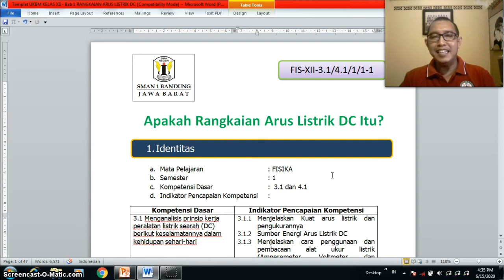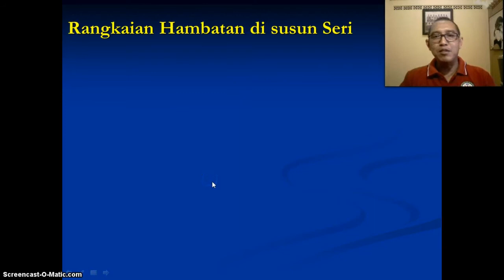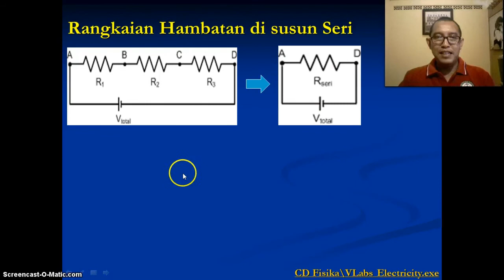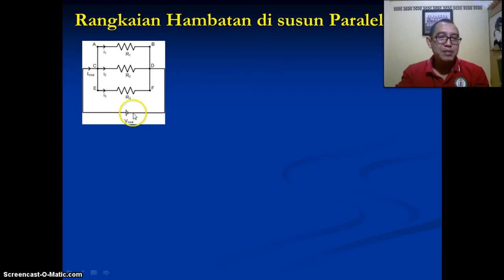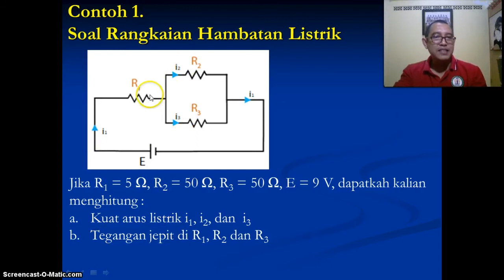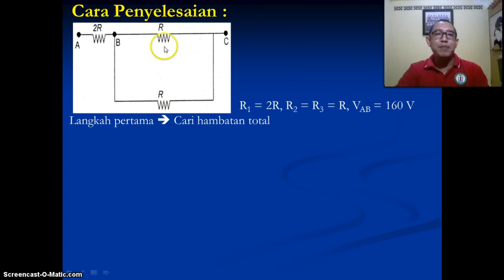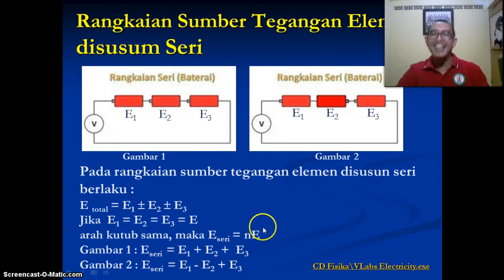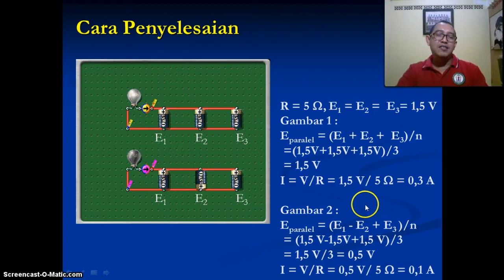Hukum I Kirchhoff dan Rangkaian Seri Paralel (Full Version) by Kardia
Penjelasan Hukum I Kirchhoff, mengidentifikasi arus dan tegangan listrik pada rangkaian seri paralel hambatan dan sumber tegangan elemen listrik dengan bantuan percobaan Vlabs Electricity